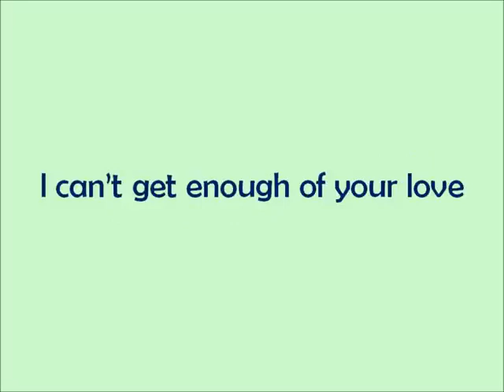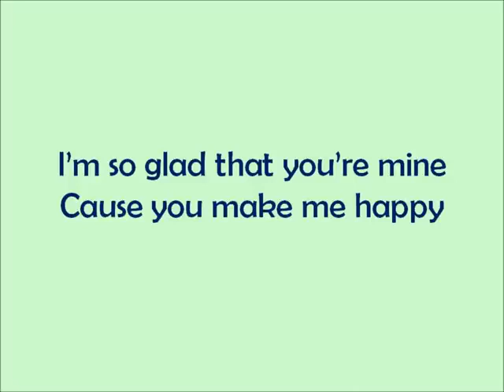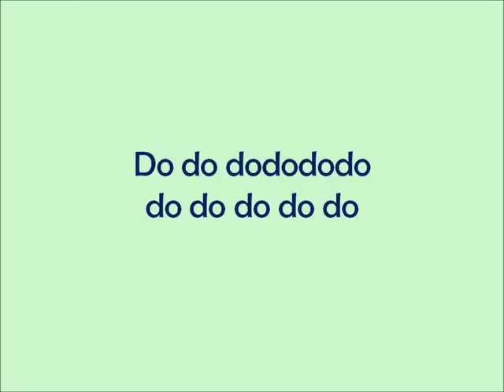Drake Bell - Makes Me Happy (with Lyrics)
Nice songs lyrics! :-)